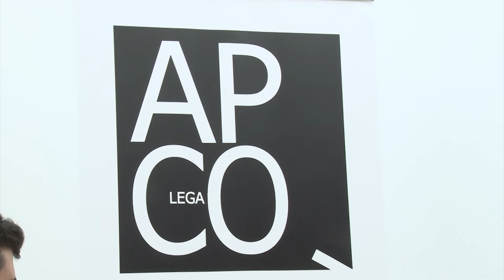ARTISTAS PEPINEROS CONTEMPORÁNEOS (APCO) | LAS ENTREVISTAS DE TELEGANÉS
LEGANÉS 25 MARZO 2022 / TELEGANÉS entrevista en el plató de Campus FP a Juanma Contreras y José Antonio López del colectivo APCO Lega.
APCO son las siglas de: Artistas Pepineros COntemporáneos
Es una iniciativa social y cultural que consigue unir un buen puñado de artistas contemporáneos residentes o vinculados a Leganés (también llamados pepineros por las numerosas huertas que no hace mucho existían en la ciudad).
El objetivo de APCO es fomentar artistas locales y de la comunidad de Madrid, su conocimiento y proyección en el caso de los noveles. En el caso de los medio-consagrados difundir aún más sus propuestas.
Acercar la población del Leganés a cualquier contenedor, sala, espacio expositivo… que apueste por la difusión de la cultura.
Incrementar las ventas y el conocimiento del local que acoge
cada una de las ediciones de la feria, muestras individuales, colectivas…